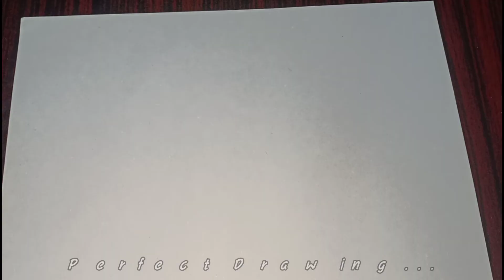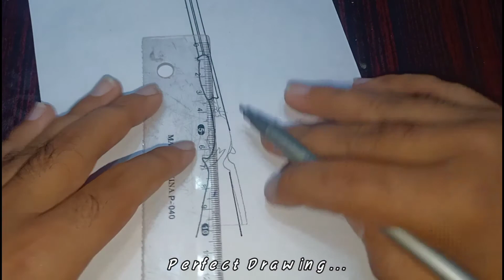Very easy drawing - How to draw S686 from pubg - Pubg drawing - Weapons drawing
Today I am going to show you how to draw s686 shotgun with beautiful skin from pubg. Very easy tricks of art for drawing lover. Easy step by step for beginners and elders.